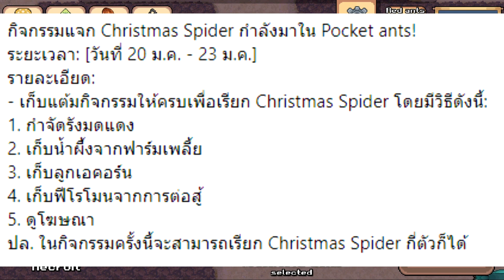Pocket Ants : กิจกรรมใหม่ กลับมาเเจกเเมงมุมคริสมาส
Pocket Ants THAILAND คนใทยหัวใจเลี้ยงมด
กลุ่มพูดคุยเเลกเปลี่ยนโม้อวดไปเรื่อยในเกมมด
CPU : AMD Ryzen 5 2600
MB : ASROCK AB350M PRO4
VGA : 4GB GDDR5 GTX1050Ti Zotac OC
RAM : RAM DDR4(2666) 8GB Apacer Panther Golden (8GBX2)
SSD  : 240 GB SSD M.2 WD Green
HDD : 1 TB. SATA-III Western Blue